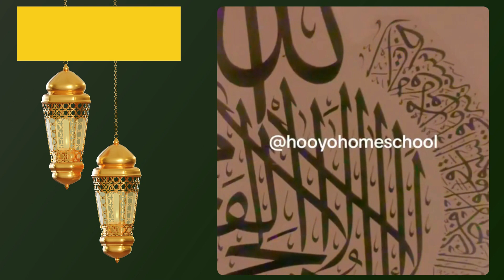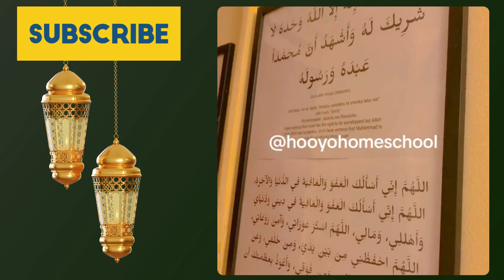RAMADAN ROUTINE DAY 8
Mahadsanid